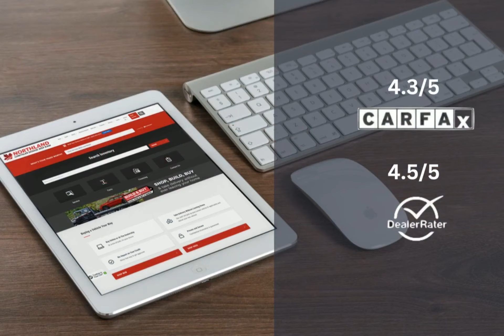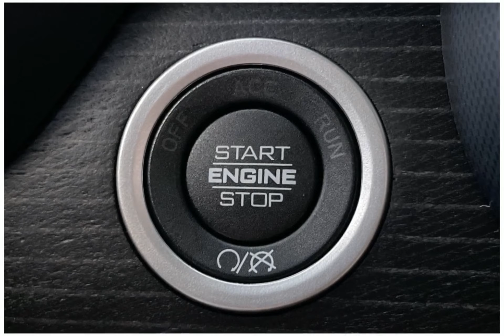2023 RAM 2500 23C26256